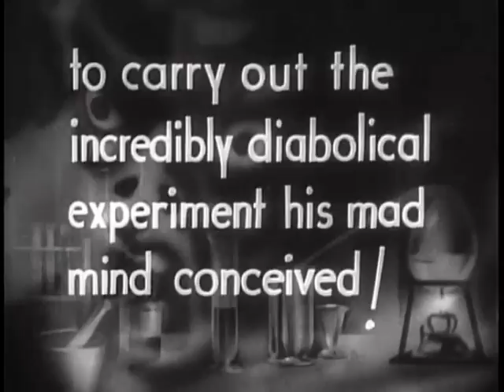Murders In The Rue Morgue Trailer-1932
Paris, the 19th Century, women are abducted and infused with the blood of apes. while  attempting to prove ape-human kinship he constantly meets failure, how,  the women die. A Medical student Pierre Dupin discovers what is happening and by who but a little late as his girlfriend disappears. To say that he is frustrated as he tries to get the attention of the police is an understatement.
Starsring: Bela Lugosi, Sidney Fox and Leon Ames